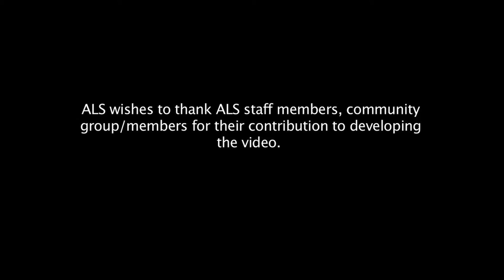If FaCs come to your door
Looking after kids is a big concern. So what happens if FaCS (DocS) knocks on your front door? This film helps explain what you can do.

Written, acted, produced, filmed and directed by the ALS Care and Protection team.

ALS Talking FactSheet Project - films made by and for the mob.